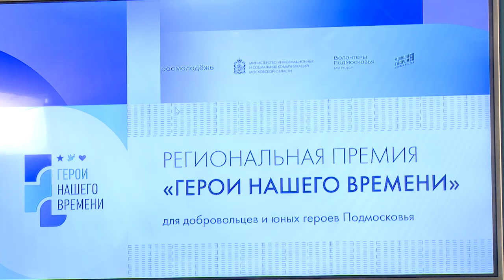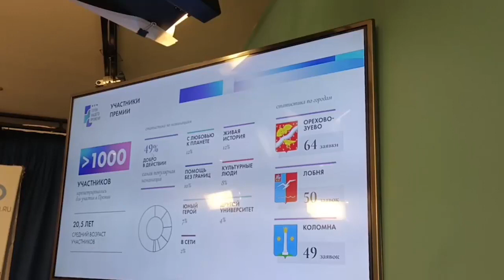Депутат Госдумы А. Толмачёв рассказал о подготовке к премии «Герои нашего времени»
На пресс-конференции в агентстве РИАМО депутат Госдумы, руководитель подмосковного отделения «Молодой Гвардии Единой России» Александр Толмачёв рассказал о подготовке к вручению региональной премии «Герои нашего времени».